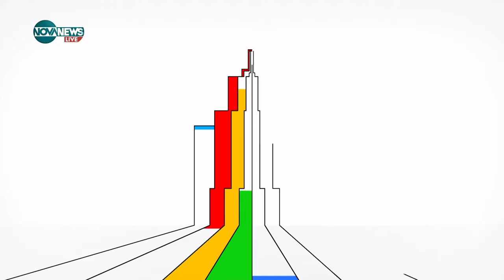Стефан Янев: Има риск от разрастване на конфликта в Близкия изток